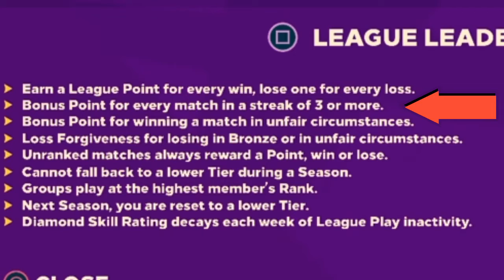I Tried Ranked Mode for the FIRST Time.